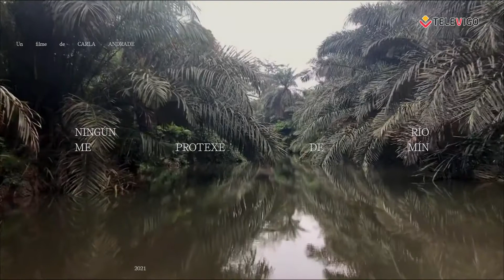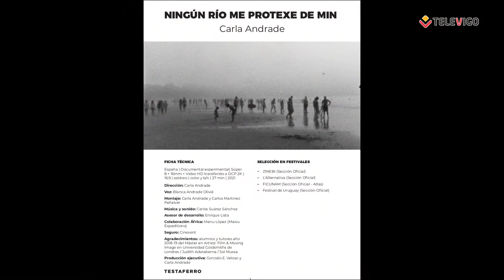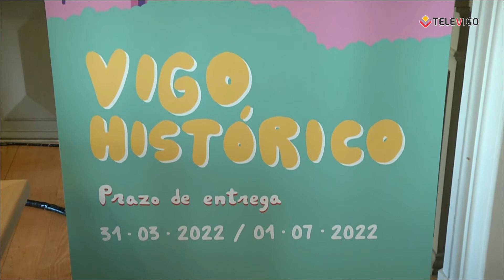PLATÓ ABIERTO 31 03 2022 - Carla Andrade y Marcos Fernández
Hoy conectaremos con Carla Andrade, una realizadora muy aventurera que nos hablará de su último documental "Ningún Río Me Protexe De Min"

Después tendremos en plató a nuestro veterinario favorito, Marcos Fernández del Centro Veterinario Navia.